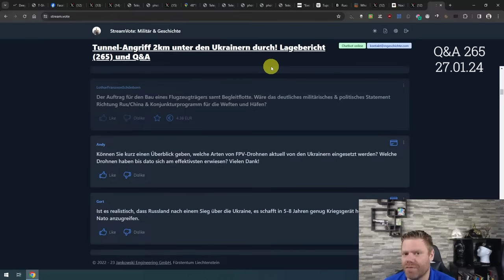Wäre ein deutscher Flugzeugträger eine gute Idee?